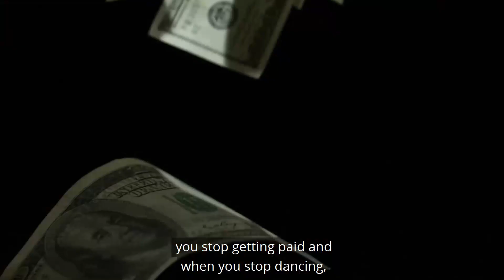Why Every Coach Needs To Have An End Game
Coaches. What’s your END GAME..?

Because if your like most coaches...

► FREE $100K Coach Plan™ … Discover the EXACT steps to starting and growing your fitness business

► Want To Build The Business and Life You Love?

You either don’t know... Or, you don’t like the answer.

And when we do a deep dive of most fitness businesses... we find what we call a “dancing bear” businesses.

(Big thanks to Roland Frasier for making up this term — its perfecter this situation)

See, everything is great when you are there; coaching your clients, producing the content, doing the sales and marketing, making sure nothing goes wrong...

That's you being the Dancing Bear.

But as soon as you stop dancing. As soon you stop doing all the stuff...

The business breaks and your income stops.

Your only getting paid for whilst you dance.

Now, I’ll admit that I never thought of this until I became a dad. And I was 26 when I was blessed to become a father to Arlo.

It was the first time I asked myself; “How much longer do I want to keep doing what I am now?”

And that answer was a point blank… “Not a god damn second more”.

So, if you’re like me and you want to travel the world.

You want to spend time with loved ones, and not be tied down to seeing 1:1 clients.

You want to earn money from anywhere in the world, and not having any financial stress.

Then it’s time to put the dancing bear show away… And make a serious change from today.

1. Grab a Free Copy Of My Book: Your First 100 Clients.

It’s the road map to attracting leads, signing clients, and scaling your coaching business.

2. Watch the $100K Coach Plan™.

This is the step-by-step online workshop that is for smart personal trainers to have a clear path to earn over $100K in the next 12 months.

3. Work with me and my team privately.

If you’d like to work directly with me and my team to earn over $100K each year… Firstly, book in your free 1-1 strategy call to make sure we are a perfect fit, and to map out your next steps.